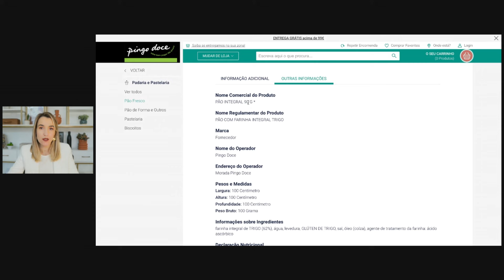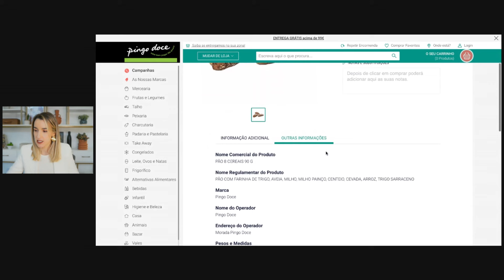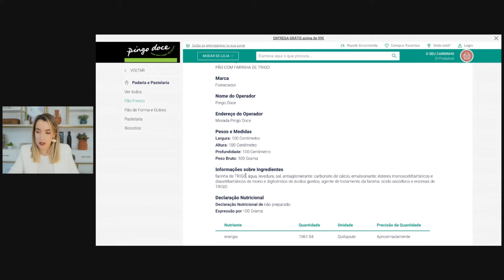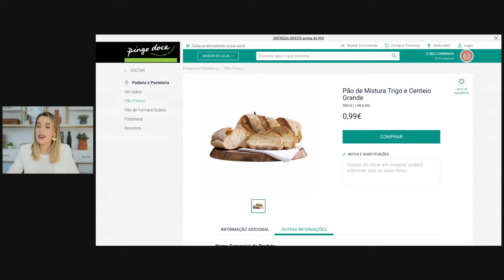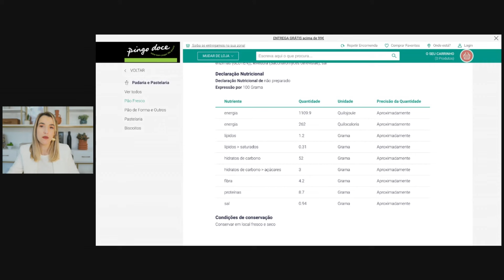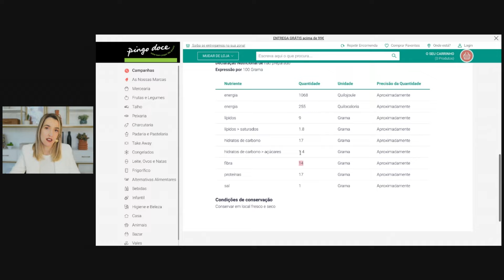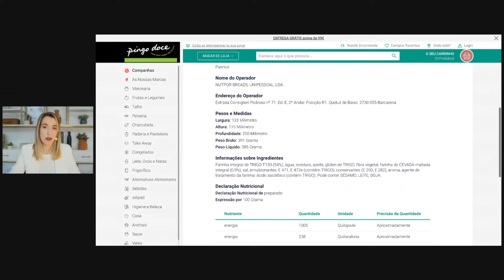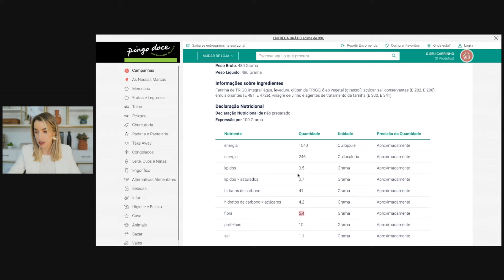Como Escolher o Melhor PÃO no Pingo Doce - Veja as Dicas ESSENCIAIS de uma Nutricionista!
Tem dúvidas sobre que pão escolher? Para a ajudar nessa indecisão fiz este vídeo onde analisei vários pães do supermercado Pingo Doce.

⚡️ Estou contente por tê-la aqui! ⚡️

Sou Diana Cruz, a mente por trás do Concretize e do Desafio Acelerador. Com a nossa orientação, mais de 6000 mulheres já alcançaram o sucesso nas suas jornadas de emagrecimento.

Candidate-se a uma vaga para uma Sessão gratuita de diagnóstico para desbloqueio de emagrecimento